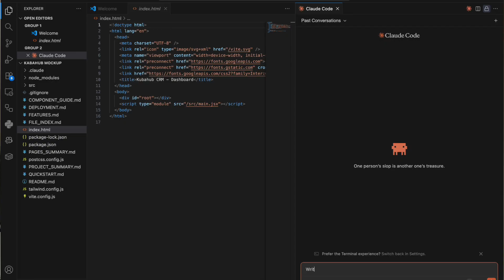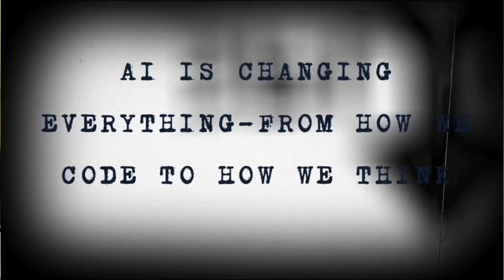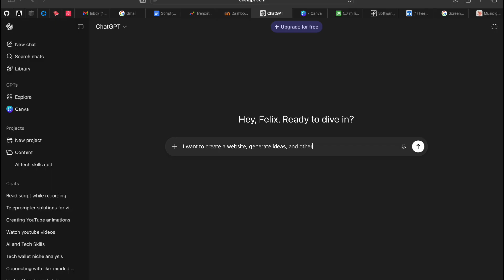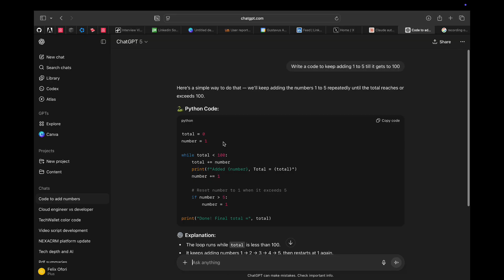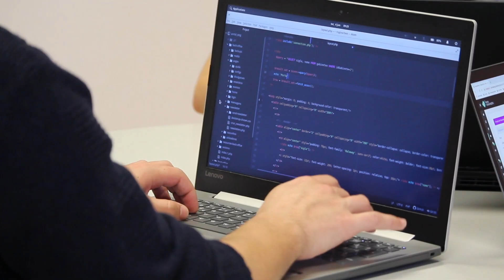AI Won’t Replace You — If You’re Technical | The Truth About Real Engineers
📜 Description:
AI is changing everything — but it still can’t replace people who understand how systems actually work. In this video, I break down why technical depth still matters in the AI era, how engineers who master both fundamentals and AI will dominate the future, and what it really means to “build smarter, not lazier.”

I’ll show how I use AI as a tool — not a crutch — to speed up development while keeping full control of logic, performance, and scalability. If you want to be more than a prompt engineer — if you want to build real things — this is for you.

🚀 Welcome to TechWallet — Engineering the Future with AI.